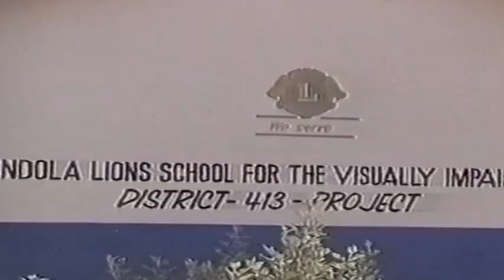Stuart J Sharp in Africa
Stuart's project in Africa